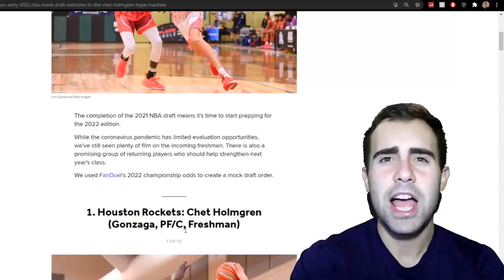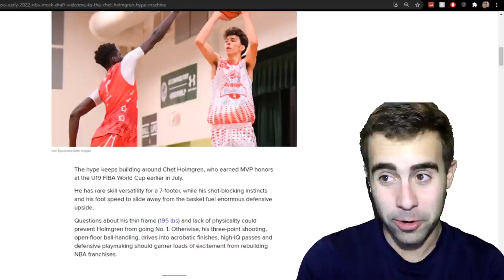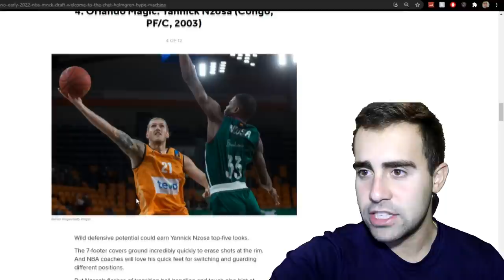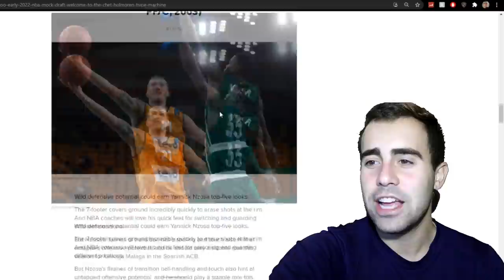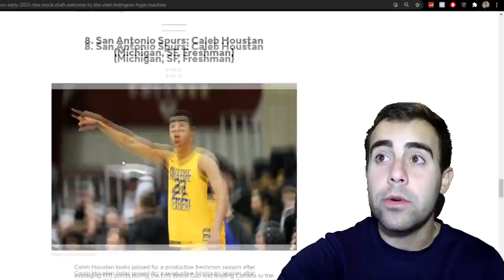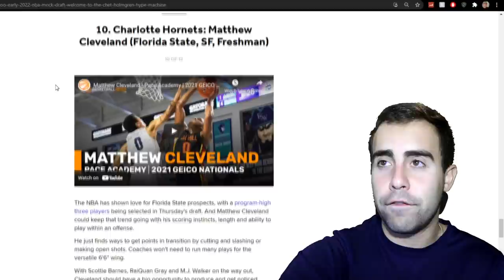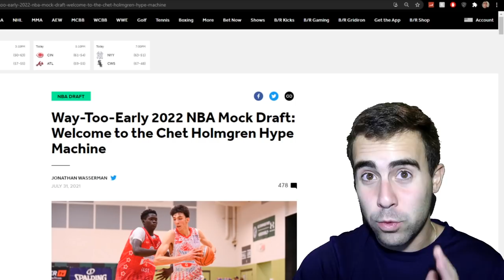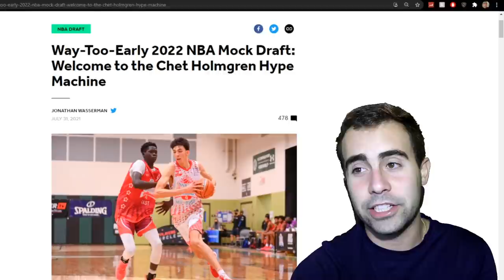REACTING TO BLEACHER REPORT'S WAY TOO EARLY 2022 NBA MOCK DRAFT!